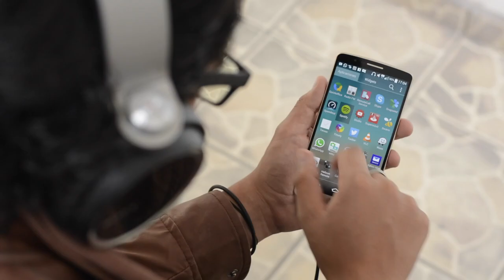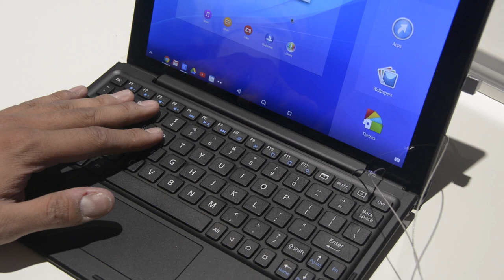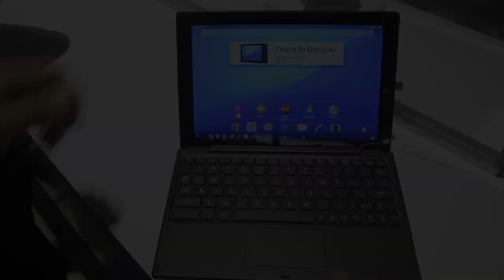Prueba de la Sony Xperia Z4 Tablet en el Mobile World Congress 2015!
Acompáñanos en el Mobile World Congress 2015!

Pudimos probar una Sony Xperia Z4 Tablet y estas son nuestras primeras opiniones!